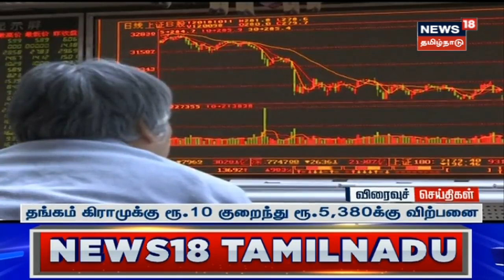Gold Rate | மூன்று நாட்களுக்கு பிறகு சரிந்த தங்கத்தின் விலை - நகை பிரியர்கள் மகிழ்ச்சி | Tamil News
சென்னையில் மூன்று நாட்களுக்கு பிறகு சரிந்த தங்கத்தின் விலை - நகை பிரியர்கள் மகிழ்ச்சி. செய்திகளை துல்லியமாகவும் துரிதமாகவும் வழங்கும் தமிழகத்தின் முதன்மை செய்தி தொலைக்காட்சி உங்கள் நியூஸ்18 தமிழ்நாடு

News18Tamilnadu | Tamil News | Gold Rate